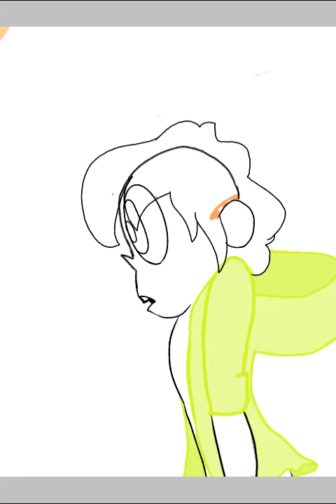Character design #2 _ Speedpaint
Another character I made last week! :)
Drawing fanart is fun, but drawing your own characters is even better!
So, yeah here you go

Song: Marble soda
I haven't listed to this song since the sixth grade. (:V) Oh Mah Gawd!

(MAKE SURE TO TURN ON THE HD BUTTON! IT MAKES THE VIDEO MUCH MORE CLEAR!)